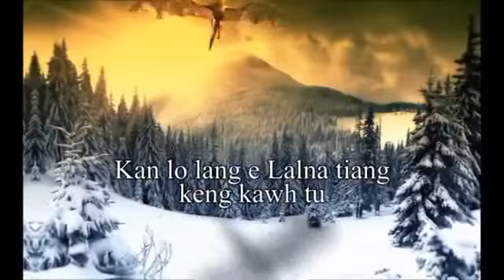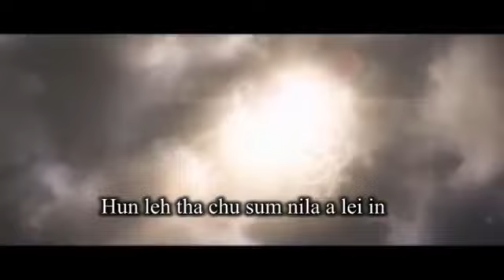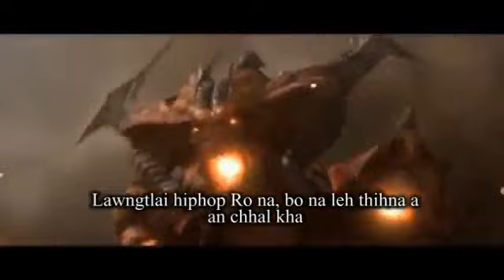Hruaia Elfaza, Pala Wane & Gordon Zrs ChhimNau - Chhim Thli (Prod. by Yonaskbeatz)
Copyright lam ah problem a awm avangin Video hi MGN Chhungkua channel atang hemi channel ah hian upload thar leh a ni e.